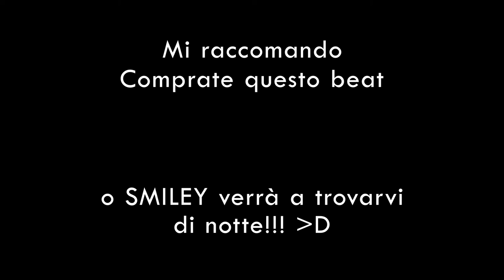Instrumental Creepy Trap Type Beat 2018 - Torna A Dormire | Original Beat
FOLLOW MAS

instrumental creepy trap beat 2018
horror trap 2018
smiley
i did it for the lulz
horror music 2018
torna a dormire
jeff the killer
hip hop trap beat 2018
horrorcore 2018